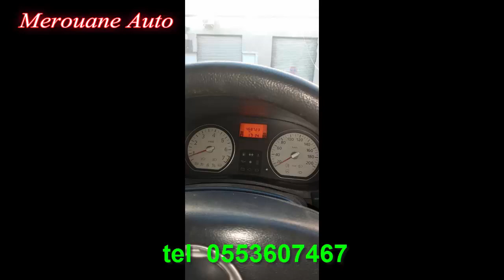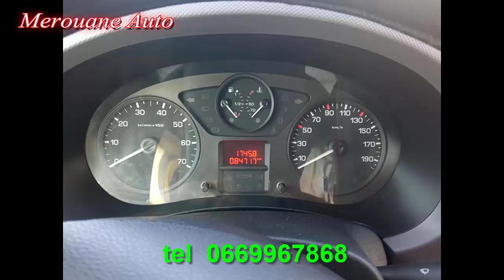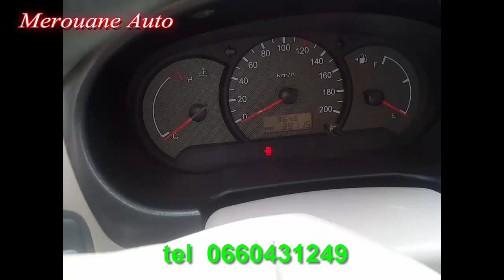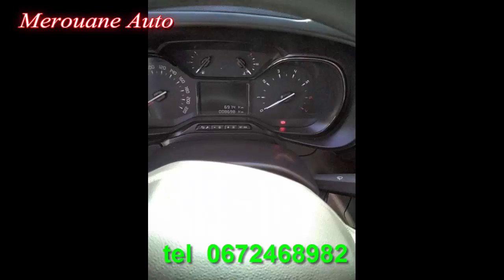أسعار السيــــــارات المستعــــملة ليـــوم 25 أكتوبر 2021 | ســوق السيــارات أونــلاين Merouane Vito